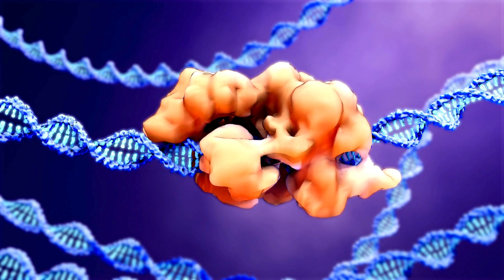Introduction to Peptides: The Benefits Beyond Protein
Peptides, short chains of amino acids, are gaining recognition in health and wellness for their diverse benefits, from anti-aging to muscle growth. Acting as the building blocks of proteins, peptides are smaller and more easily absorbed by the body, allowing for efficient delivery of targeted health benefits.